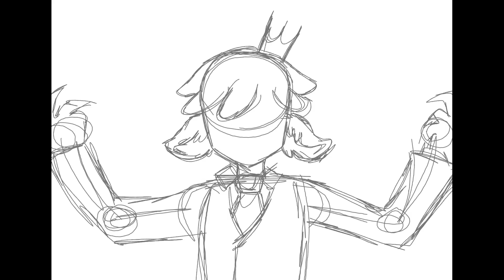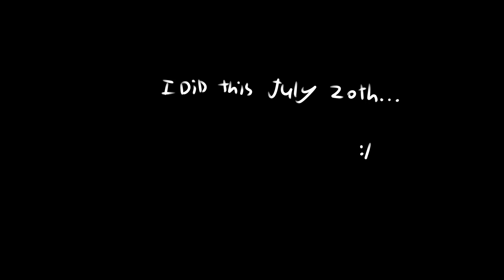Happy face (animation meme) (Unfinished forever and OLD)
This is so OLD.